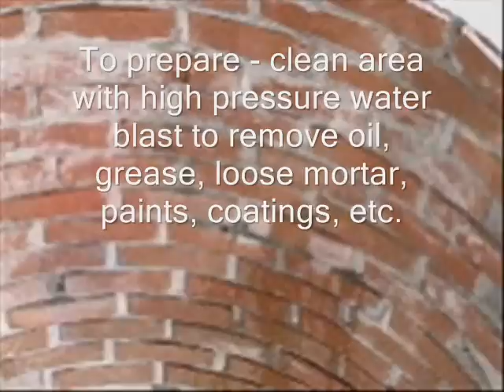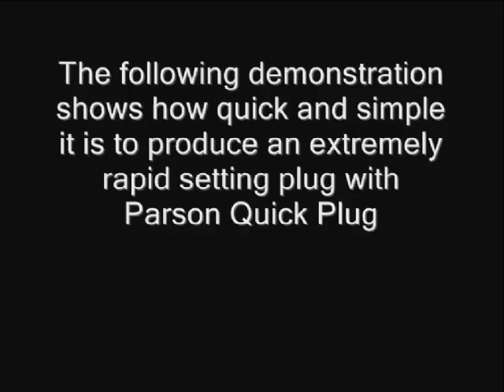Active Leak Repair in Sanitary Sewer Manhole with Quick Plug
Quick Plug from Parson Environmental Products is a fast-set cementitious product that hardens in about 1 minute to stop small to medium size active leaks in manholes.  It is inserted into prepared areas to stop leaks under pressure.  Also ideal for repairing cracks in concrete and sealing around pipes and conduits. for more information.